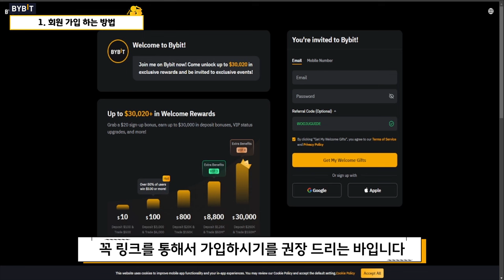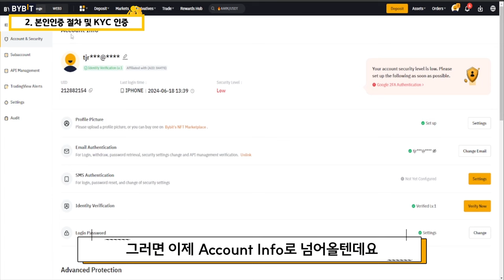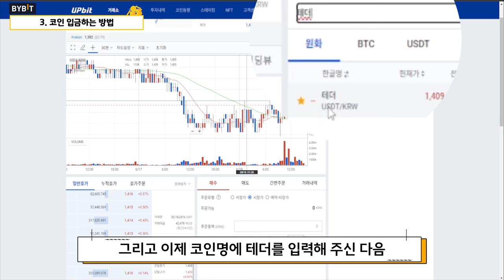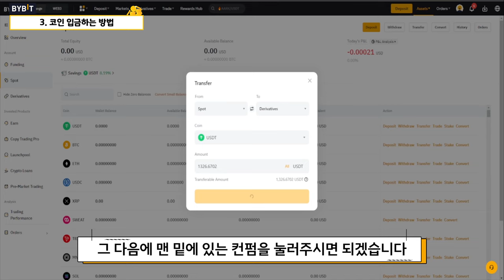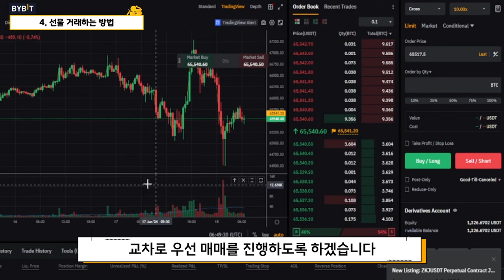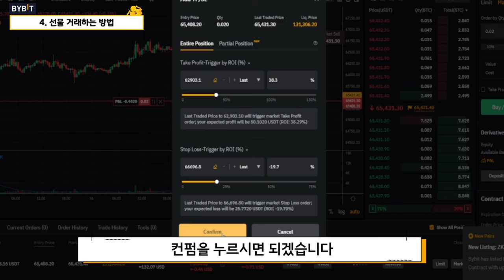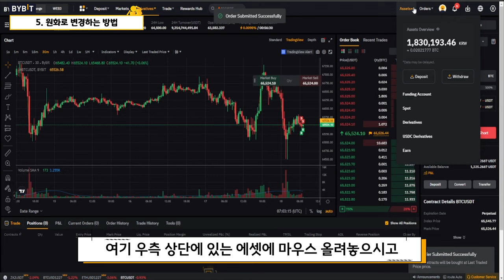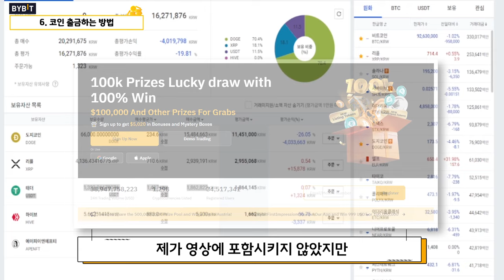코인 선물거래 하는법 (2024 바이비트,BYBIT 최신VER)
▶ [비트겟 평생 수수료 50% 할인 회원가입링크]

※신규 회원 대상 치킨이벤트※
신규 가입을 하고 100테더 이상 입금하신 분들은
링크로 연락해서 "100테더 입금했어요~" 라고 본인 UID 같이 입력해주신 다음 치킨 기프티콘 꼭 받아가세요!!!

▶ [ 타거래소 사용법 알아보기!]

경제시장 상황에 맞춰 여러 분석과 코인 관련 뉴스들을 올려드리고 있습니다
경제공부를 해보고 싶으신 분이라면 들어와서 정보 얻어가시길 바랍니다.

영상순서
00:33 회원 가입 하는 방법
02:20 본인인증 절차 및 KYC 인증
06:13 선물거래창 들어가는 방법
06:39 코인 입금하는 방법
11:56 선물 거래하는 방법
19:55 원화로 변경하는 방법
21:19 코인 출금하는 방법